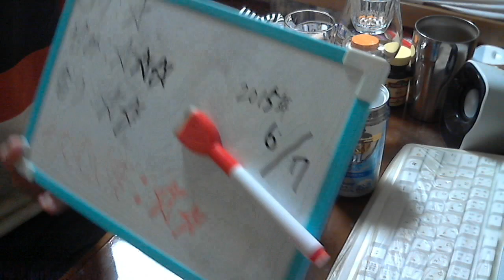酒好きな新潟人の飲酒動画 part908 ブラックニッカ クールハイボール 【ハイボール】